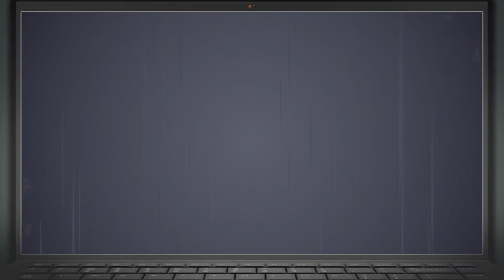STAR WARS JEDI SURVIVOR PART 37 Walkthrough gameplay -CLIMB MOUNTAIN TO OBSERVATORY PART2(FULL GAME)